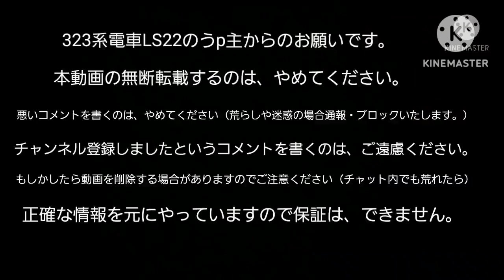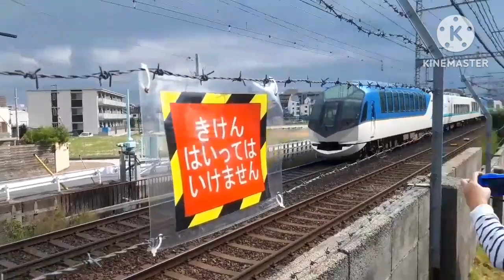近鉄観光特急しまかぜ運行開始10周年記念特集（2023年携帯電話で編集）